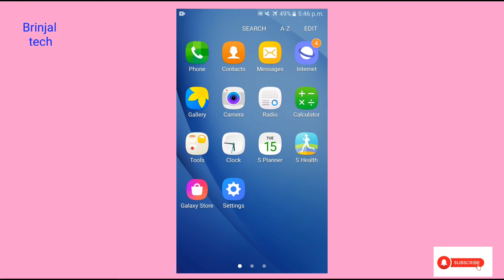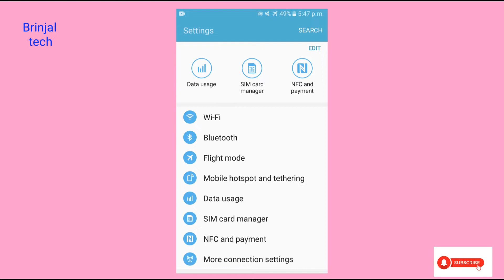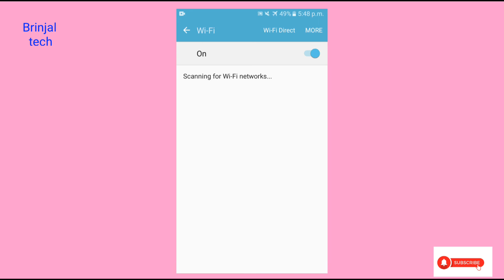Android quick settings ২০২২ | ফোনের গোপন সেটিং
Android secret settings ২০২২

Bengali tech video,Bengali technology video, mobile settings in Bengali, mobile most important settings in Bengali, secret mobile settings,most important code in mobile phone,

Hello বন্ধুরা, "Brinjal tech"  চ‍্যানেলের পক্ষ থেকে আপনাদের সবাইকে স্বাগতম জানাই আর সেই সঙ্গে জানাই আন্তরিক অভিনন্দন আর রাশি রাশি ভালোবাসা আমার চ‍্যানেলের সঙ্গে যুক্ত থাকার জন্য। বন্ধুরা এই চ‍্যানেলে আমি মোবাইলের বিভিন্ন গুরুত্বপূর্ণ গোপন সেটিংস সম্পর্কে, বিভিন্ন Android app এর গুরুত্বপূর্ণ সেটিংস ও তার কাজ, মোবাইলের কিছু গুরুত্বপূর্ন কোড এছাড়াও YouTube এর কিছু গুরুত্বপূর্ন তথ্য সম্পর্কে আলোচনা করে থাকি যেগুলো আমাদের প্রতিটা মানুষের জন্য খুবই দরকারি।